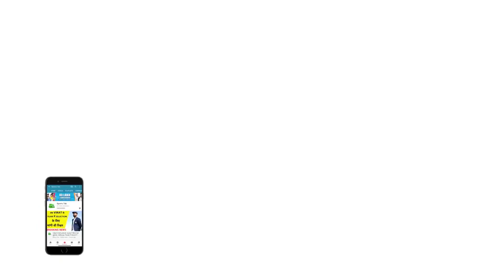VIRAT का खुलासा FIT रहने पर मां होती थी परेशान कहती थी खाना क्यों नहीं खाता | Sports Tak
India skipper Virat Kohli recalled how his mother was not happy with his fitness regime initially, and he had to convince her that he was not going weak rather doing it for professional fitness.

Play FANFIGHT fantasy cricket and win 20x more cash.